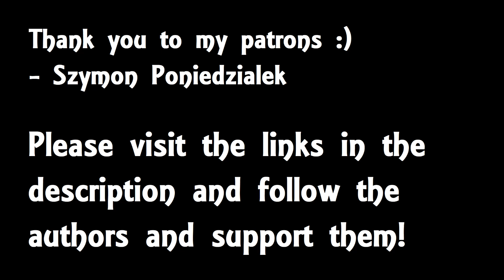"No, U" - MLP Comic Dub ( Dark Comedy / Rainbow Dash / Applejack )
For special comic dubs and fanfictions I don't post here on Youtube, you can donate $1 for full access: